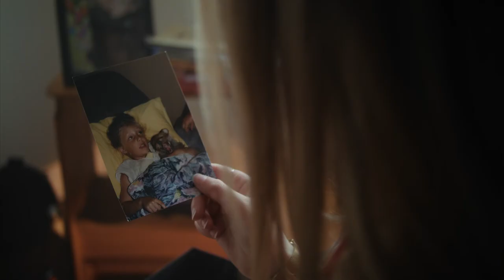Claudia's Story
LC Productions based out of London, Ontario, is an established, creative, and dependable video production company, with an incredible zeal for what we do. Our mission is to support our clients and assist them to successfully achieve their video production goals. Our main priority is to bring our customers vision to life through high quality, cinematic content directed towards their targeted audience. The relationships we continue to develop are an integral part of who we are today. Our work is distributed through magazines, newspapers, movie theatres, sporting venues, cable TV, and to the world through the Internet. LC Productions utilizes state of the art equipment to guarantee a high quality product is received by our customers. The LC Productions team has over 30 years combined experience in corporate filmmaking, scripting, and editing.

LC Productions has extensive experience scripting, producing, lighting, and editing videos for a variety of clients with a specialization in corporate filmmaking. We utilize creativity to produce videos that tell a story, where the audience is engaged, having an emotional impact on the viewer. It’s this expertise in storytelling that not only makes our products stand out from the competition but extremely effective for our clients. Our team of creative cinematographers create a fun, comfortable, and professional work environment. LC Productions has demonstrated the ability, capacity, and dedication to complete video production projects on time and within budget.